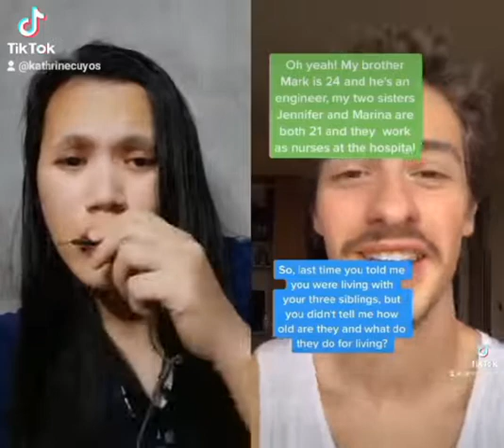Practice Your English Challenge (Number 2) |Kathrine Cuyos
Hi guys, I just want to try it.

And yes ...I am not so good but I want to improve myself in speaking English that's why I did this kind of challenge on my Tiktok.